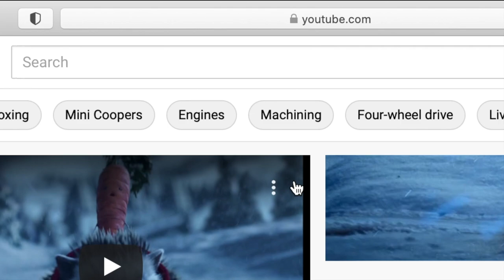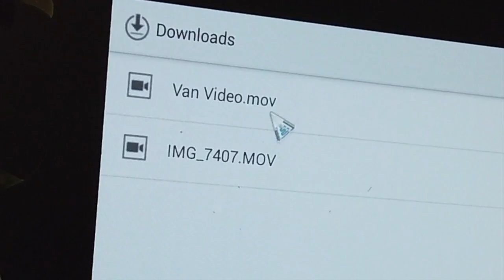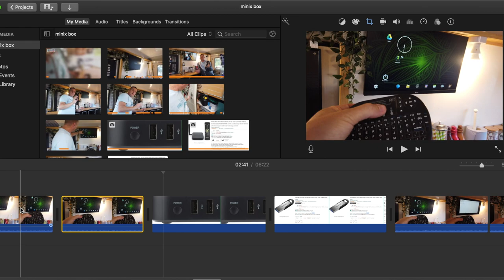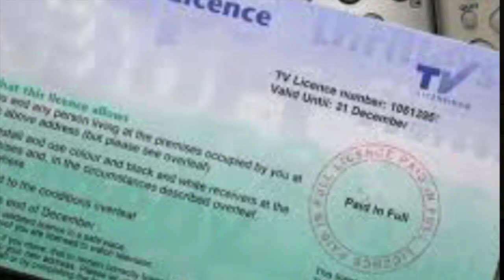"Minix Box" Media Player, Advertising Screen Loop Media Player For The Coffee Van 🇬🇧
The Monitor Needed A Media Player To Loop The Video & The Minix Box Works A Treat, How To Connect & Upload Advertising Media.
The Minix has a nice side aerial giving it a strong wifi connection, even outside the house on the drive.

Link to the Minix Box on amazon £103

Link to all Parts & Tools used in the video